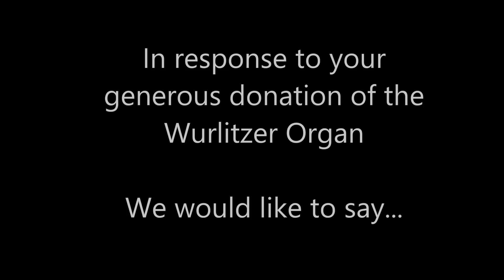From Haiti to San Diego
Message from the students at Complexe Educatif Saint Antoine (CESA) to the Catholic Diocesan Missions Office in San Diego California.

From Petite Riviere de Nippes, Haiti. Catholic Diocesan School founded and operated through the America Haitian Foundation.